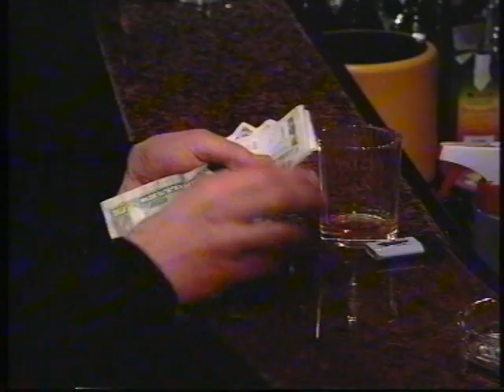Rock & Roll Control Band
"Žena"  (1996)

Režirao Kristijan Milić
Kamera- Josip Milić
Scena i rasvjeta MTTN

Glume Pjer Meničanin i Ivanka
saxofon- Marijan Milić
truba     - Ivan Masten
solo gitara- Miran Glinac
bas- Andrija Jan Malkoć
bubanj-Dražen Šomek
konge- Vladimir Pajić
klavijature i vokal- Andrija Milić
prateći vokali - Čarobna frula